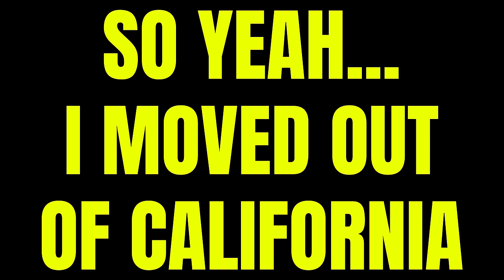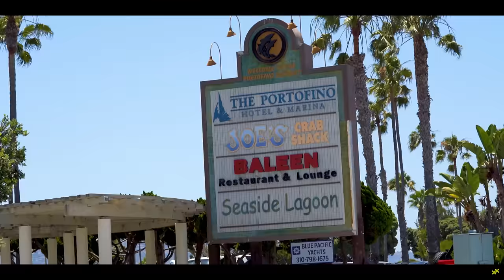I'M LEAVING CALIFORNIA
After 8 years of living in California, chasing my teenage dreams, I'm leaving.

Send me something: 1990 McCulloch Blvd, Suite D 183, Lake Havasu City, AZ, 86403